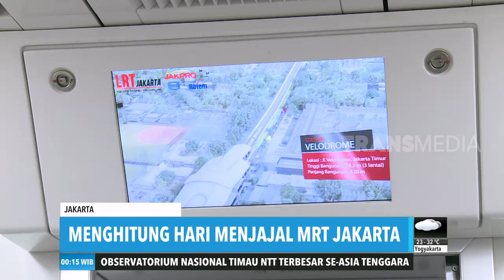Menjajal LRT Jakarta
REDAKSI MALAM